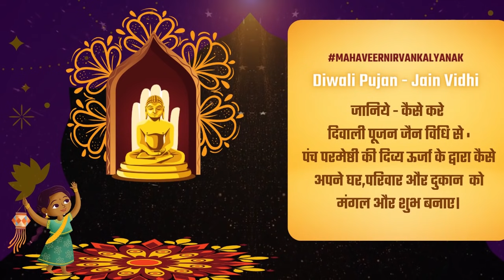कैसे करे दिवाली पूजन - जैन विधि से | How to do Diwali Pooja in Jain Vidhi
यह दिन दिवाली के नाम से प्रचलित है और इस दिन लक्ष्मी पूजन होता है।
📍परंतु याद रखिए लक्ष्मी कभी पूजा से नहीं आती । सौभाग्य आता है तो पुण्य से आता है। सफलता मिलती है तो तुम्हारे पुण्य और पुरुषार्थ से मिलती है। और पुण्य लेना हो तो पुण्यशाली से जुड़ना चाहिए।
 📍संसारके जितने भी जीव है चाहे देव गति के हो या मनुष्य गति के यह सभी पुण्य लेने वाले हैं, देने वाले नहीं । ये पुण्य के उपार्जित है, जिनको पुण्य की जरूरत है।
📍सिर्फ पंच परमेष्ठी जो जीवनका अंतिम लक्ष्य मोक्ष में पधार गए हैं  तो उन्हें पुण्य की जरूरत नहीं रही। उन्हीं से जुड़कर हम पुण्य ले सकते हैं।
📍जो स्वयं भूखे हो उनसे हम भोजन मांगेंगे तो देंगे कहां से? जिनका पेट भरा है वह दे सकते है ।बीज फल नहीं देता है, पेड़ फल देता है । पेड़ उसको कहते हैं जहां बीज की यात्रा पूरी हो गई और .
📍ऐसा पेड़ है ,कल्पवृक्ष है पंच परमेष्ठी। उनसे आपको पुण्य के फल मिल सकते हैं और इसीलिए ...
📍 दिवालीके दिन चलने वाले गादी तथा वही पूजन के लिए श्वासोच्छ्वास ,उर्जाके साथ स्वस्तिक आलेखनकी विधी सीखाते है।
इसमे जिनेश्वर के आलंबन से पुजनकी विधी बताते है।

-- प.पु.प्रवीणऋषी जी म.सा

श्रीमद् उत्तराध्ययन श्रुत आराधना एवं विवेचन : चरम तीर्थंकर प्रभू महावीर स्वामी के अंतिम वचनोंकी अमृत गंगा | गुरुदेव ऋषि प्रवीण के मुखरविन्द से | 21 दिन लगातार प्रभु वचन में भीगने का सुअवसर | 15 अक्टूबर से 5 नवंबर रोज़ सुबह  8 से 10 बजे

📍 यूट्यूब लाइव प्रसारण : ऋषि प्रवीण चैनल पर Uttaradhyan Sutra

श्रुतदेव आराधना – 365 दिवस 💫

🎉 New Batch starting 05 Nov 2021 🎉

📖 प्रतिदिन एक गाथा
⏳ प्रतिदिन 5 से 10 मिनट
🎙️मुल गाथा, शब्दार्थ, भावार्थ का ऑडियो

जिनशासन के नायक परमपिता  प्रभु महावीर के अंतिम वरदान ,सार्वभौमिक वैश्विक सिद्धांतो का सागर
।। श्रीमद् उतराध्ययन सूत्र।।

जिनके रोम रोम से प्रभु महावीर की वाणी गूंजती है ऐसे प्रखर तत्वचिंतक परम पूज्य प्रवीणऋषिजी म. सा के मुखारविंद से ।। श्रीमद् उतराध्ययन सूत्र।। की  एक गाथा का उच्चारण , शब्दार्थ , भावार्थ, गहरा अर्थ और विज्ञान प्रतिदिन प्रस्तुत होता है।

गौतम प्रतिपदा के पावन अवसर पर इसका नया ग्रुप शुरू होने जा रहा है।
आपश्री को तहे दिल से आमंत्रण है कि आप भी श्रुतवाणी ग्रहण करने का लाभ ले।
प्रतिदिन श्रुतवाणी सुनने के लिए नीचे दिए गए लिंक से अपना नाम रजिस्टर करके टेलीग्राम के ग्रुप में शामिल हो जाए। ________
Registration compulsory

Shrimad Uttradhyan Sutra -365 days

📖 Everyday one verse
🕰️ Everyday 5  to 10 minutes

Starting on 05 Nov 2021, on account of auspicious day of Gautam Pratipada!

The last words of father or guru has the entire essence of their life..
So imagine the essence in the last words of Parampita which is filled with the divine truth of life!

📍 Upcoming Events :
🔯 नवकार तीर्थ कलश
पूज्य गुरुदेव श्री ऋषि प्रवीण द्वारा भव्य ऑनलाईन अनुष्ठान
13 -14 November सुबह 7:30 बजे

🔯 एक सपना- स्वयं का उत्थान - औरों के उत्थान से।
अर्हम् ट्रेनर ट्रेनिंग फेस्ट
गुरुदेव ऋषि प्रवीण द्वारा विशेष रूप से बनाया गया 9 महीनों का कार्यक्रम :
सामूहिक शिक्षक प्रशिक्षण शुरू होने जा रहा है,
📍 5 दिसंबर से हर रविवार 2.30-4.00 बजे

About Gurudev Rishi Praveen

गुरुदेव श्री ऋषी प्रवीण एक बहुआयामी व्यक्तिमत्व है। एक विचारक, एक वैज्ञानिक, एक मनोवैज्ञानिक, एक तत्त्वज्ञानी, एक धर्मगुरु। और केवल एक शब्द में वर्णन करना हो तो वो एक व्याख्यात्मक है - अर्थात वो जो समस्त बातों की बेहद सुन्दर और वास्तविक पुनर्व्याख्या देते है।

Gurudev Shri. Rishi Praveen, a multifaceted person! A thinker, a scientist, a psychologist, a philosopher, a religious teacher, and yet if there is one word that describes him the best, it is that he is a Hermeneutician – the one who offers beautiful and practical re-interpretation of simply everything!